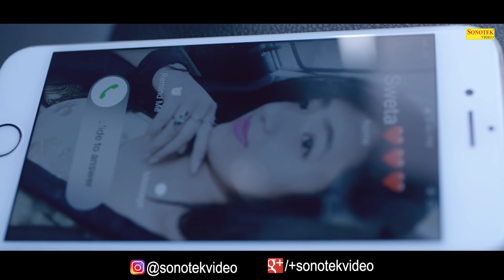GULZAAR CHHANIWALA | Dil Ke Diler ( Official Video ) | Latest Haryanvi Songs 2020 | Haryanvi Music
Dil Ke Diler (Official Video) a Latest Most Popular Haryanvi Songs Haryanavi 2020. Starring With GULZAAR CHHANIWALA and GULZAAR's YAAR. Sung by GULZAAR CHHANIWALA. Music Label "Sonotek Cassettes".

Song :- Dil Ke Diler (Full Video)
Concept:- Nitin, Govind & Nvii
Dop:- Cheena Hooda
Editor:- Gulzaar Team
Director:- Gulzaar Chhaniwala
Online/Digital Promotion - SONOTEK

Sonotek Owners: Mr. Hansraj Railhan, Mr. Leela Krishan Railhan, Mr. Rajesh Thukral & Mr. Ankit Vij

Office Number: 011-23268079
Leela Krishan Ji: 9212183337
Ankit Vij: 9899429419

randa party gulzaar
randa party new
randa party gulzaar chhaniwala
randa party new haryanvi 2020
gulzaar chhaniwala,
gulzaar chhaniwala new song,
gulzaar chhaniwala all song,
gulzaar chhaniwala status,
gulzaar chhaniwala latest song,
gulzaar chhaniwala kasoote,
gulzaar chhaniwala dj song,
gulzaar chhaniwala godfather,
gulzar all song,
gulzar akhtar,
gulzar akhtar new song,
gulzar all new song,
gulzar army song,
gulzaar army,
gulzar aur bhole ki comedy,
gulzaar army song,
gulzar all song dj remix,
gulzar all song video,
a gulzaar chhaniwala,
gulzaar bhole,
gulzaar by papon,
gulzaar bhajan,
gulzar bhai ke gane,
gulzar bhai,
gulzaar brother,
gulzaar bhole comedy,
gulzaar banaaliaala song,
gulzaar beti,
gulzaar behtawala,
gulzaar g.z.b,
gulzaar chhaniwala b,
gulzar and b praak,
b praak and gulzar live,
gulzaar chhaniwala ke song,
gulzaar c,
gulzaar chhaniwala c,
gulzaar dj,
gulzaar desi pubg,
gulzaar dj song,
gulzaar dhooma,
gulzar devi,
gulzaar dj remix,
gulzaar dialogue,
gulzaar dhooma song,
gulzar devi song,
gulzaar dance,
d gulzaar chhaniwala,
gulzaar chhaniwala d j song,
gulzaar chhaniwala d j,
gulzaar d j,
gulzaar entry,
gulzar e millat,
gulzar e dabistan,
gulzar e millat ki taqreer,
gulzar e millat bayan,
gulzar episode,
gulzar e millat status,
gulzar e madina,
gulzar episode 1,
gulzar ek ehsaas,
e gulzaar chhaniwala,
gul e gulzar,
dil e gulzar,
gul e gulzar drama,
gul e gulzar 1,
e jatt gulzaar chhaniwala remix,
gulzar ehd e wafa,
e jatt gulzaar chhaniwala status,
gulzaar full song,
gulzaar fight,
gulzar funny video,
gulzar full song,
gulzaar fan,
gulzar first song,
gulzaar full screen status,
gulzaar full movie,
gulzar filter shot,
gulzaar fan song,
gulzaar chhaniwala f,
gulzaar godfather,
gulzaar gaming,
gulzaar gzb,
gulzar ganai,
gulzaar ghazals,
gulzaar gane,
gulzar gulzar,
gulzar gana,
gulzaar gf,
gulzaar godfather status,
gulzaar hits,
gulzaar home,
gulzaar hr song,
gulzaar haircut,
gulzaar hd song,
gulzar haryana,
gulzaar hairstyle,
gulzaar hua talli,
gulzar hajam,
gulzar hit song,
pyar h gulzar h,
zindagi gulzar hai,
zindagi gulzar hai song,
zindagi gulzar hai ost,
zindagi gulzar hai episode 1,
zindagi gulzar hai episode 22,
zindagi gulzar hai episode 20,
zindagi gulzar hai episode 17,
zindagi gulzar hai episode 23,
zindagi gulzar hai episode 3,
gulzar interview,
gulzar ijjat song,
gulzaar id,
gulzar indian army song,
gulzaar insaaf,
gulzar image,
gulzar in pakistan,
gulzar introduction,
gulzar ismail wasti,
gulzar in rohtak,
i gulzaar chhaniwala,
gulzaar jug jug,
gulzaar jug jug jive tera yaar,
gulzaar jug jug status,
gulzaar jokes,
gulzaar jug jug jeeve dj,
gulzar jukebox,
gulzaar jug jug jeeve reaction,
gulzaar jug jug dj,
gulzar ji,
gulzaar jug jug jeeve ringtone,
j gulzaar chhaniwala,
j gulzaar chhaniwala all songs,
gulzar ke gane,
gulzar ke song,
gulzaar ko dhamki,
gulzar ke new song,
gulzaar kasoote 2,
gulzaar kanya,
gulzar ka new song,
gulzar ka gana,
gulzaar kasoote,
gulzaar ko di dhamki,
k gulzar remix hr,
gul o gulzar,
b k gulzar dadi,
hr dekh k gulzaar,
basti malook ka gulzar,
gul o gulzar ost,
gulzar k song,
gulzaar chhaniwala k,
gulzar k,
gulzar k sher,
gulzar live show,
gulzar latest song,
gulzar lifestyle,
gulzar live,
gulzaar lyrics,
gulzaar ladle,
gulzaar little,
gulzar life story,
gulzar live video,
gulzar lyrics,
l gulzaar chhaniwala,
gulzaar mashup,
gulzaar maharaja,
gulzaar movie,
gulzaar mh4,
gulzaar mix,
gulzaar mar gaya,
gulzar middle class song,
gulzar movies,
gulzaar mafia love,
m gulzar,
m ali gulzari,
gulzar channiwala song m,
m ali gulzari new song,
gulzar song m raj,
gulzar new song m,
gulzar channiwala m,
gulzar song m,
mr gulzar,